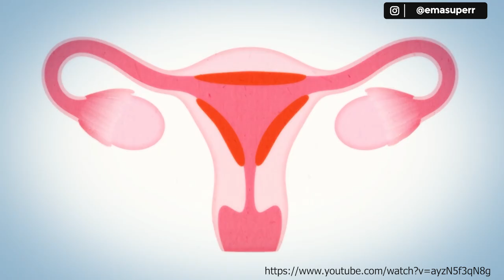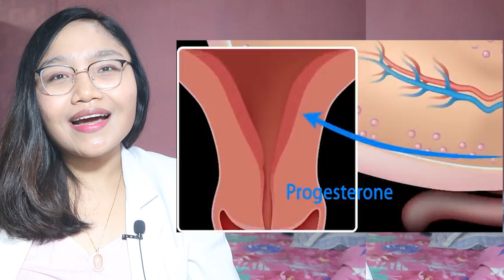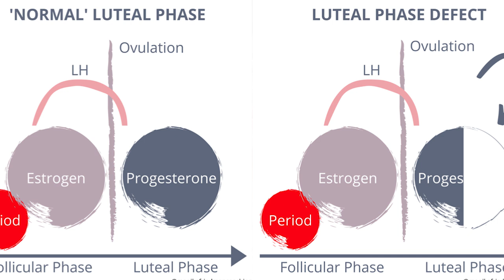8 TANDA HORMON PROGESTERON RENDAH PADA WANITA | PENYEBAB SULIT HAMIL | dr. Emasuperr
Kali ini aku ingin menjelaskan tentang 8 TANDA HORMON PROGESTERON RENDAH PADA WANITA | PENYEBAB SULIT HAMIL
0:00 pembukaan
0:47 menstruasi tidak teratur
1:25 bercak darah sebelum menstruasi
2:03 tidak mengalami ovulasi
2:51 perubahan suasana hati
3:22 ada gejala PMS saat tidak menstruasi
3:56 kesulitan tidur
4:26 jerawat saat menstruasi
4:49 defect fase luteal
6:22 penyebab hormon progesteron yang rendah lainnya

For Bussines or Endorsment :
Thankyou :)